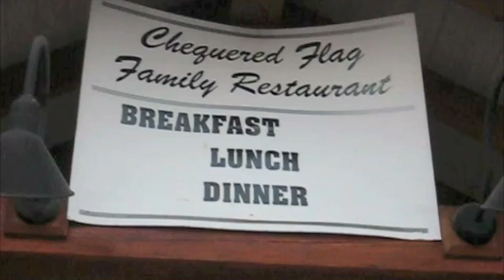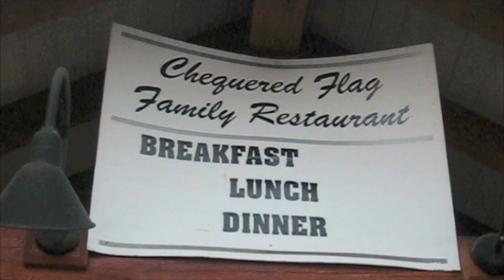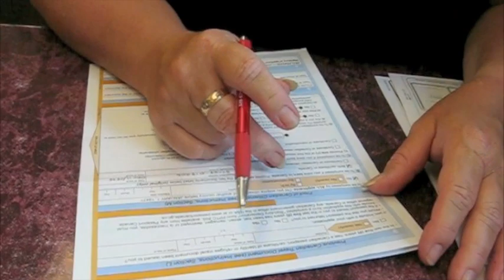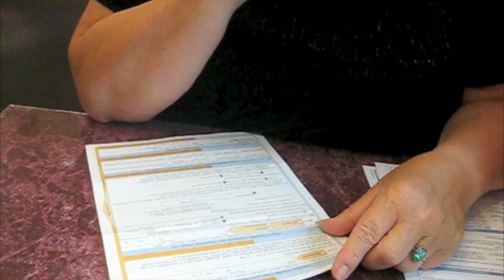The Chequered Flag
Cindy buys coupons that give her special prices for meals... I'd rather pay full price for a good meal than half price for a mediocre one. Word of mouth and repeat business should be enough to keep a restaurant busy without the necessity of issuing coupons just to get people in the door, and then never come back because the food was nothing special.